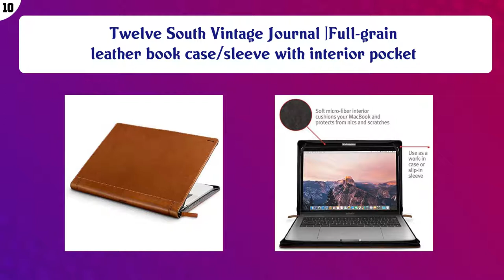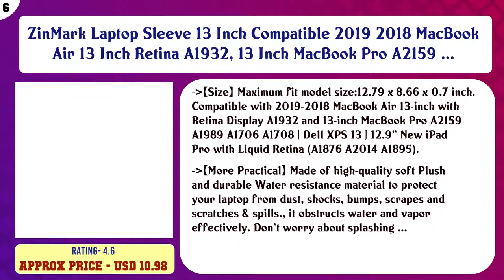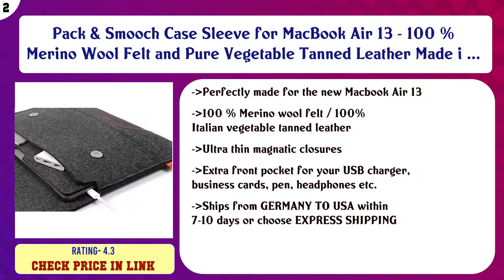Top 10 Macbook Cases to buy in USA 2021 | Price & Review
Top 10 Macbook Cases to buy in USA

 Find the links below to buy these products:

 List of top Macbook Cases:

Twelve South Vintage Journal |Full-grain leather book case/sleeve with interior pocket

 Lacdo 360° Protective Laptop Sleeve Case for 13 inch New MacBook Pro A2338 M1 A2251 A2289 A2159 A1989 A1706 A1 ...

 ODTEX 13 Inch Laptop Sleeve Bag Water-Resistant Protective Case Bag Compatible with MacBook Pro Mac Air Dell I ...

 tomtoc 360 Protective Laptop Sleeve for 12.3 Surface Pro X/7/6/5/4, 13-inch New MacBook Air Retina A2179 A1932 ...

 ZinMark Laptop Sleeve 13 Inch Compatible 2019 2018 MacBook Air 13 Inch Retina A1932, 13 Inch MacBook Pro A2159 ...

 13 Inch Laptop Sleeve Case Bag for Macbook Pro Air 13, Feisman Protective Carrying Case Cover for 12" 13" Surf ...

 Kasper Maison 15 inch Premium Leather Laptop Sleeve for MacBook Pro 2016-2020 - Black

 kate spade new york Sleeve for 13" MacBook, 13" Laptop - Rose Gold Glitter

 Pack & Smooch Case Sleeve for MacBook Air 13 - 100 % Merino Wool Felt and Pure Vegetable Tanned Leather Made i ...

 MOSISO MacBook Air 13 inch Case 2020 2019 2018 Release A2337 M1 A2179 A1932, Plastic Hard Shell Case & Keyboar ...

 Content of this Video:

10 best products to buy Macbook Cases USA

 Top rated Macbook Cases in USA